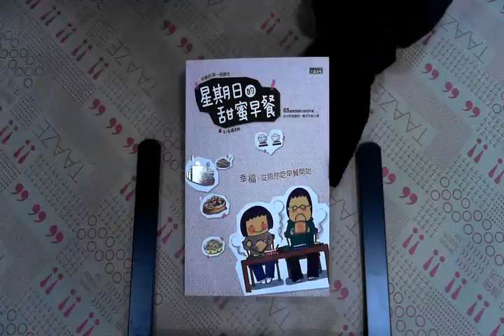TAAZE｜星期日的甜蜜早餐 二手書書況 9789866716300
TAAZE｜讀冊生活網路書店「星期日的甜蜜早餐」，找二手書請至